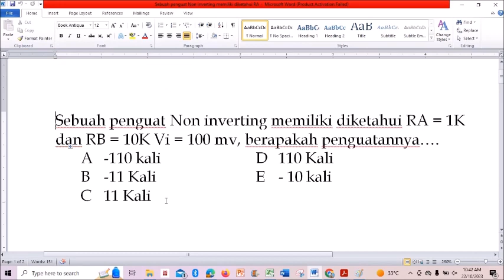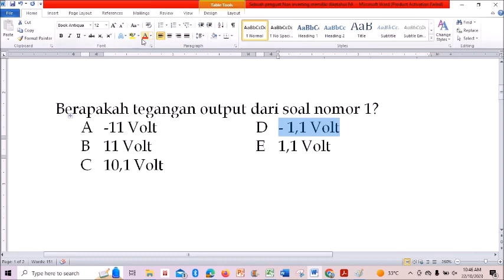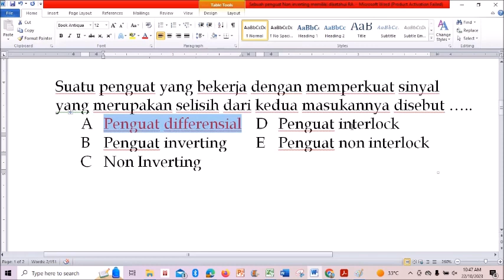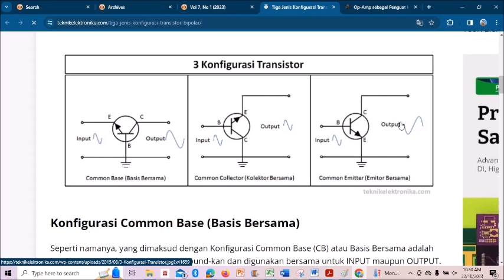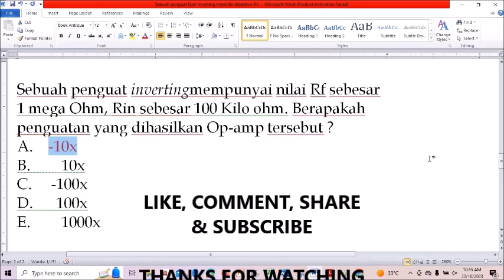Pembahasan Soal Uji Pengetahuan PPG Pendidikan Teknik Elektronika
Video ini membahas tentang soal-soal uji pengetahuan PPG Teknik Elektronika, mengenai rangkaian penguat operasional amplifier (Op-Amp). Untuk soal-soal lainnya silakan disimak pada playlist "Soal-Soal PPG" yang terdapat pada channel ini.